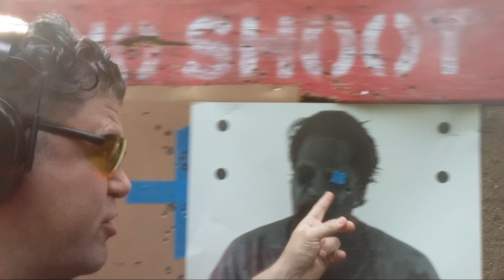THREE HEADSHOTS ONE HANDED Bob Stasch style 5 Yards as if you have arm around Girlfriend CCW Skills!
THREE HEADSHOTS ONE HANDED Bob Stasch style 5 Yards as if you have arm around Girlfriend CCW Skills! skill Skills & Drills Dan The Wolfman DanTheWolfman